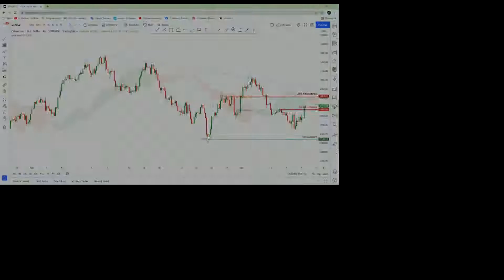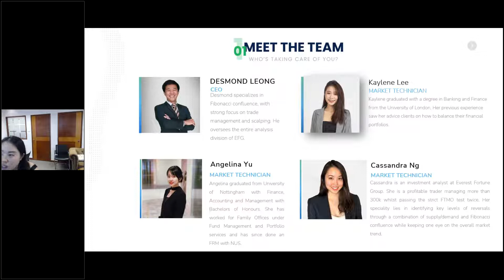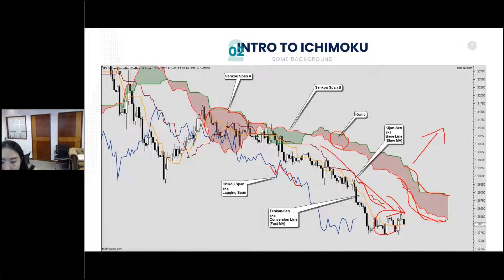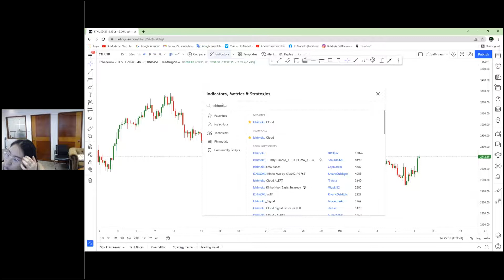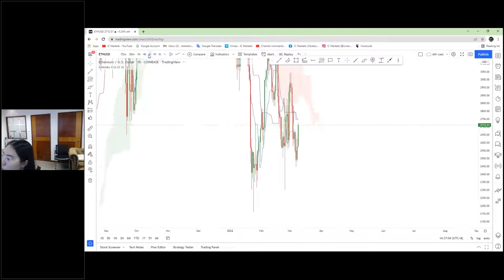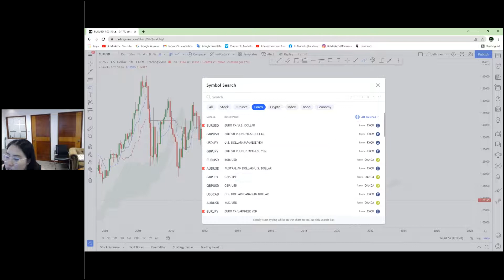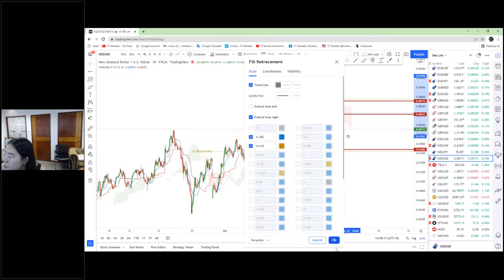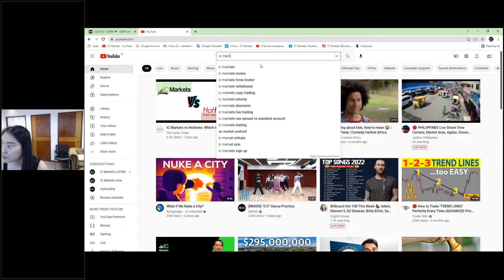Strategi Ichimoku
Strategi Ichimoku – 09 Mar 2022